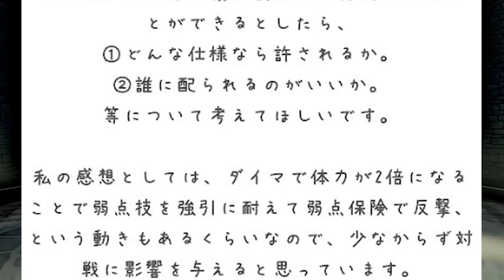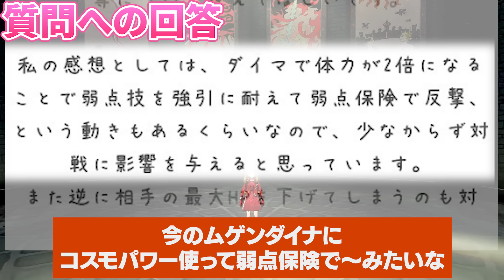もしも「HPを増やす積み技」が存在したらポケモン対戦はどうなるのか？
. その他の空想考察動画はこちら！

◆特典一覧
・メンバー限定Twitter・質問箱・生放送
・メンバーの生態について話す癖の強いトーク動画「へるぴんラジオ」（Lv.5以上）

質問箱：_info